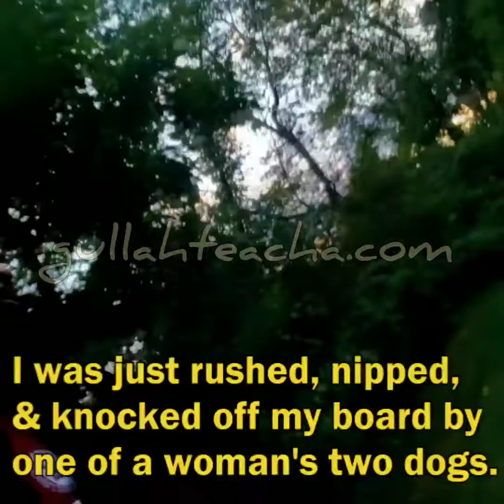'Racist' Dog Ruins Gullah Lesson of the Day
While I was out at a park, preparing to video a Gullah lesson of the day for y'all, 'certain' dog owners kept allowing their dogs to invade my space. Which made it impossible to make a video. So, I decided to wait and skate, until they left the area. My camera was still recording when a dog suddenly rushed and nipped me... and its owner's reaction added insult to 'injury.' Long story short, if you're caught on tape being rude (racist?), there's a way to not end up infamous in an viral video. Be humble. weoutchea gullah geechee dontBSyourself | gullahteacha.com